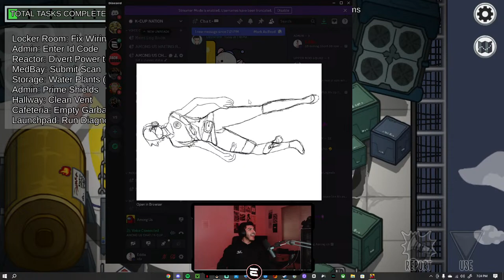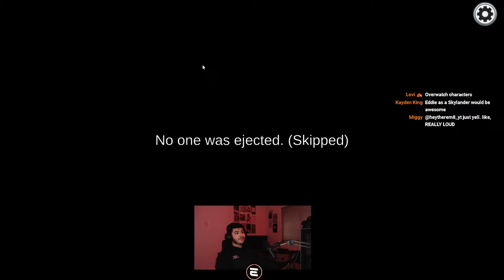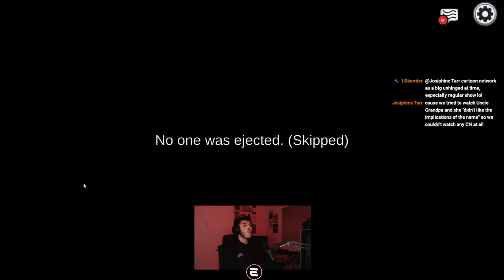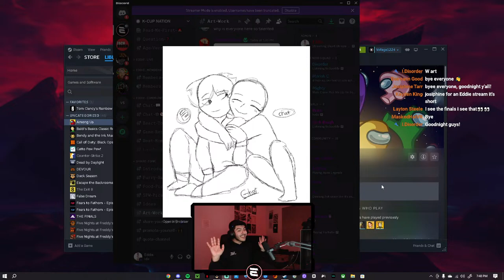Short Stream todayyyy!!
Welcome To The Stream! Hope to make you laugh and smile, cause you deserve it!!